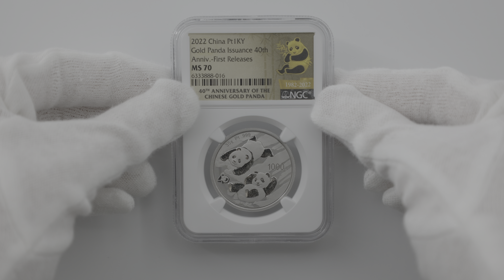2022 中国 パンダ金貨発行40周年記念 1000元 プラチナ貨 30グラム 未使用 NGC MS 70 FR 初鋳版 最高鑑定 完全未使用品 6333888-016